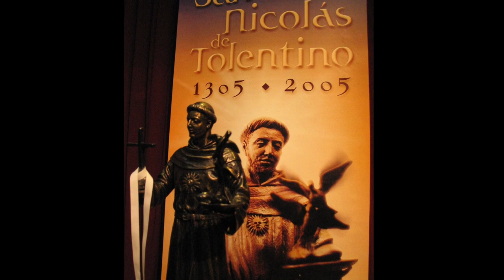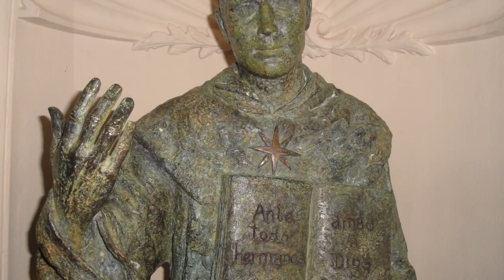Ave Verum Corpus. Wolfgang Amadeus Mozart.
Ave Verum Corpus. Música: Wolfgang Amadeus Mozart. Interpretación: Capilla Hispana. Dirección: José Bernardo Álvarez. Órgano: Javier Serrano. Misa conmemorativa de san Nicolás de Tolentino. Iglesia de Santa Rita de Madrid, España. 10 de septiembre de 2021.